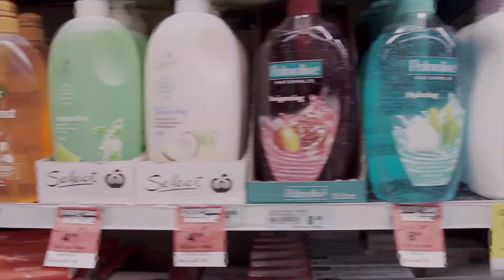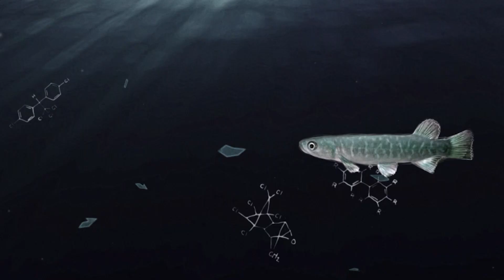Baykeepers: Microplastics in our Bay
After hearing about expansive amounts of plastic waste in every ocean, Port Phillip Baykeeper Neil Blake discovers the sands of his local beaches are also insidiously turning into a kind of micro-plastic confetti. In his journey to measure just how far plastics have invaded the bay, Blake finds his community is eager to help before its diverse ecology is lost.

Similarly to the infamous midway albatross, 100% of the mutton birds off the eastern coast of Australia have now been found to contain plastic remnants within their stomachs. By studying the birds' crucial breading ground, biologist Jennifer Lavers' research into the digestive blockage, and severe toxicological effects, helps to strengthen the Baykeeper's concern to keep the plastic pollution from ever reaching the Port Phillip Bay shore.

Despite local prevention systems in place, plastic rubbish continues to cover beaches, sometime leading to entanglement, ingestion, and possible death of endemic species. Teams of scientist, and locals alike, work tirelessly clear beaches and waterways. In the face of this daunting task, Neil Blake is driven by his passion to follow aboriginal traditions looking after land and its bay. With his grandchildren near and their future in mind, he knows inaction is not an option.

With generous help and support from:
Boon Wurrung Foundation, Port Phillip Bay Fund, Ricketts Point Marine Care

Including:
Take 3 (Clean Beach), 2 Hands Project, Melbourne Zoo, Polperro Dolphin Swims, EPA marine specialist Randall Lee, Dr. Jennifer Lavers, Dr. Kate Charlton, Gio Fitzpatrick and Neil Blake.

Shot, Directed & Produced by Michael J. Lutman
Executive Producer: Neil Blake
Produced by Patricia Acuna
Edited by: Manuel Mejia Perez & Michael J. Lutman
Sound Design: Craig Jansson
Colourist: Kali Bateman

Michael J. Lutman - Producer/Director